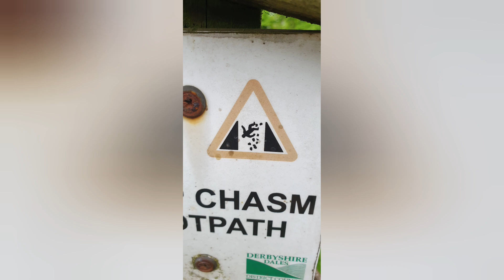will upload this later well worth a watch